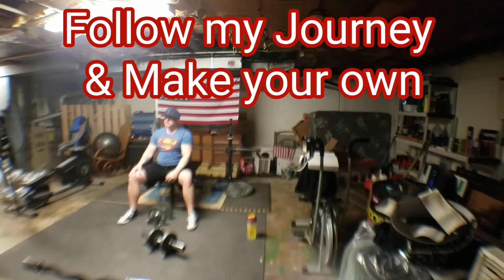JUST A INTRO PROJECT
Messing around with editing the intro even further.